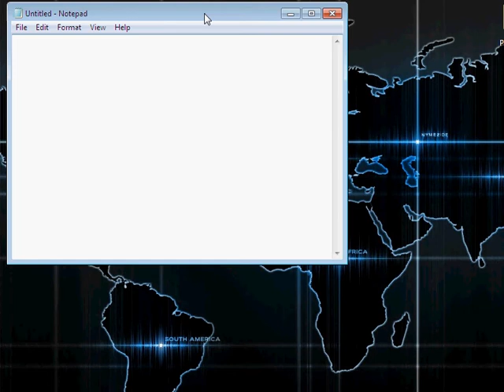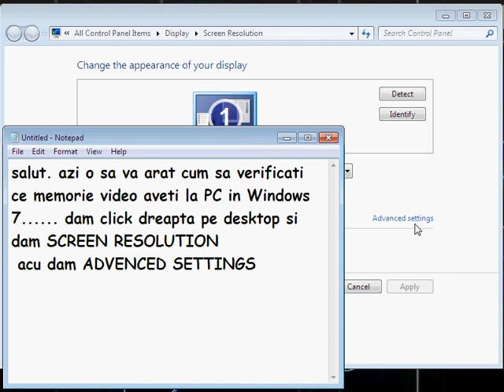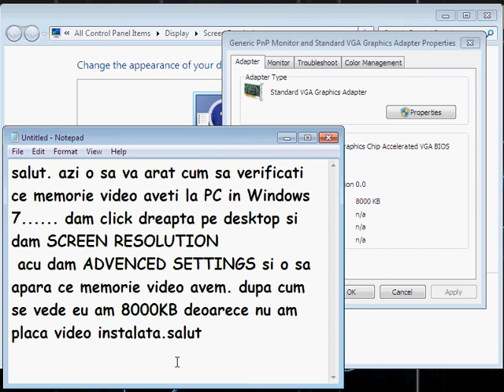Cum sa vezi ce memorie ai la placa video in Windows 7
►Processor: Intel(R) Pentium(R) CPU N3530 @ 2.16 GHz 2.16 GHz
►RAM: 8 GB (7.89 usable)
►Operating System: Windows 10 HOME 64 Bit
►Chipset: Intel(R) HD Graphics

►Total Available Graphics Memory: 1792 MB
►Dedicated Video Memory: 64 MB
►System Video Memory: 0 MB
►Shared System Memory: 1728 MB

►Programe pentru filmat: GeForce Now (Founders), Bandicam (Registered)